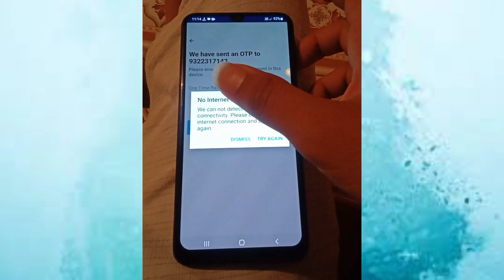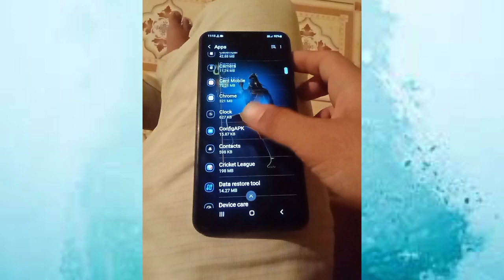Fix Paytm Otp Not Received Problem Solve | Paytm Otp nahi aa Raha